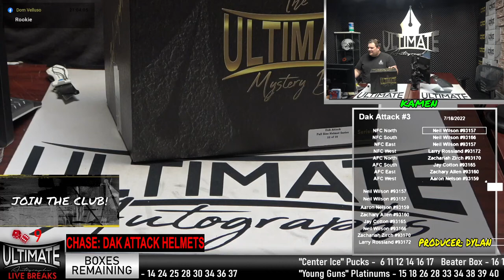Kamen Entchev Live Break pulls Dak Prescott!